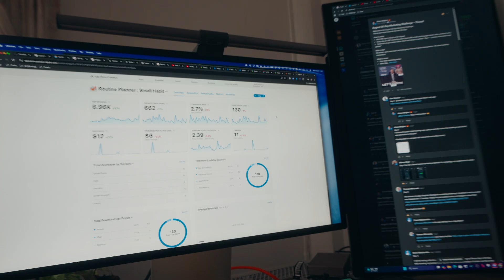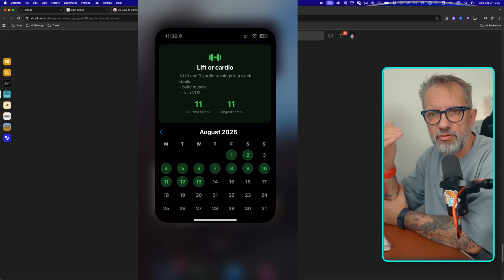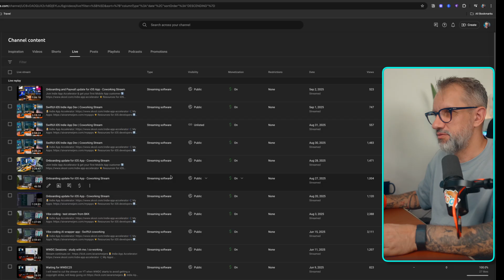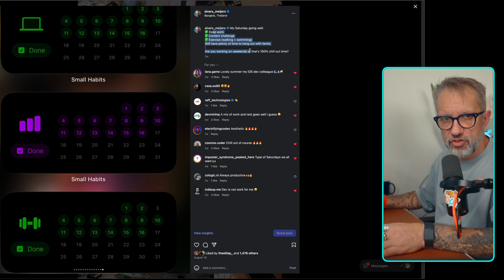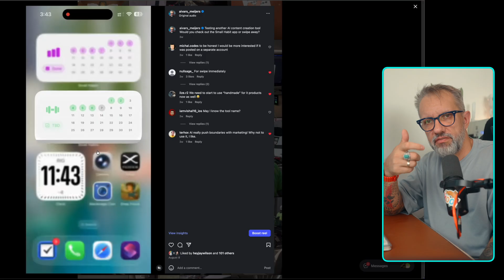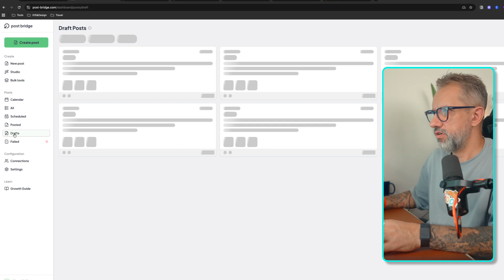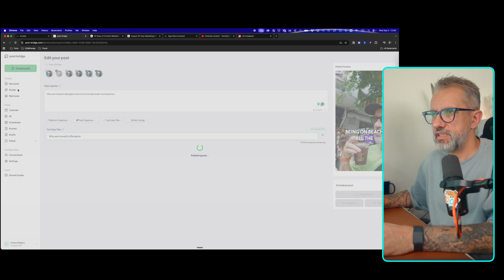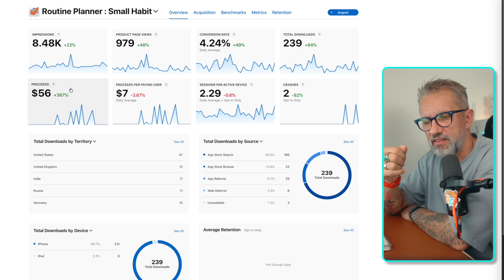I Promoted My App Daily for 30 Days - Here's What Happened